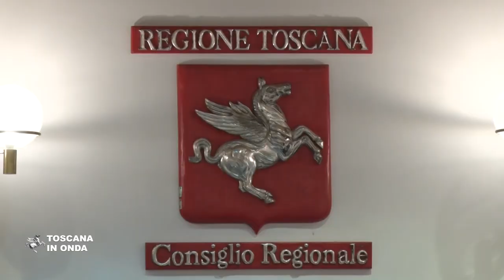Eugenio Giani è il nuovo presidente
Passaggio delle consegne a palazzo Strozzi Sacrati fra Enrico Rossi, che lascia la carica di presidente della Regione Toscana dopo i dieci anni dei suoi due mandati ed Eugenio Giani, che subentra nella carica a diciassette giorni di distanza dalle ultime elezioni del 20 e 21 settembre. Il neo presidente illustrerà il suo programma di governo e ufficializzerà la nuova Giunta durante la prima seduta di Consiglio mentre fra i primi provvedimenti annunciati, oltre a quelli legati all'attuale emergenza sanitaria, ci saranno l'aggiornamento e la revisione del Patto per il Lavoro siglato con i sindacati prima del lockdown e l'impegno per sollecitare il ripristino urgente del ponte crollato ad Albiano Magra. La notizia